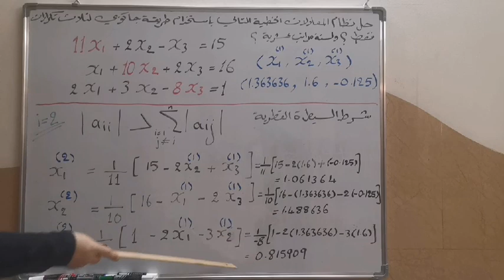طريقة جاكوبي\3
التكملة الأخيرة لشرح المثال